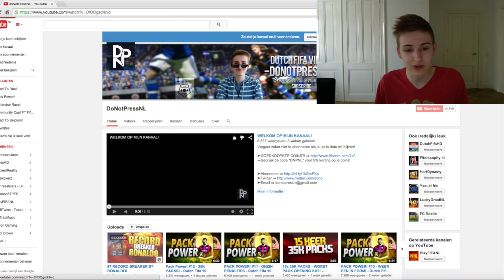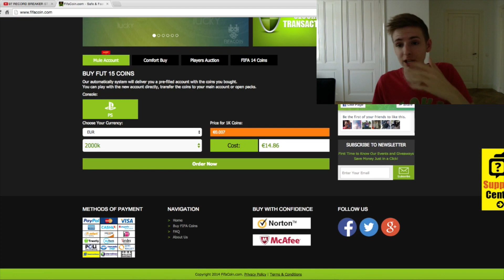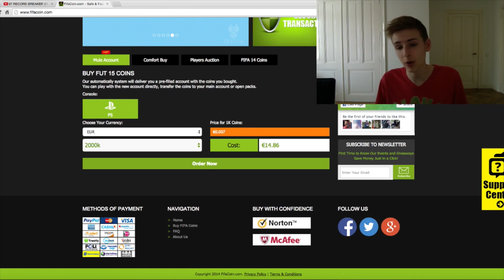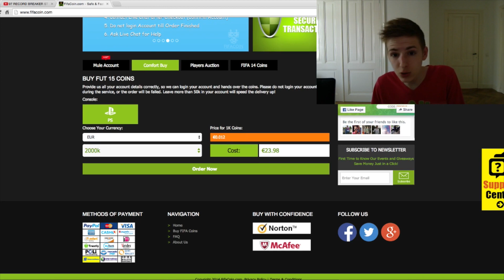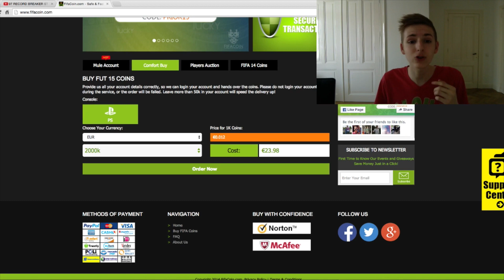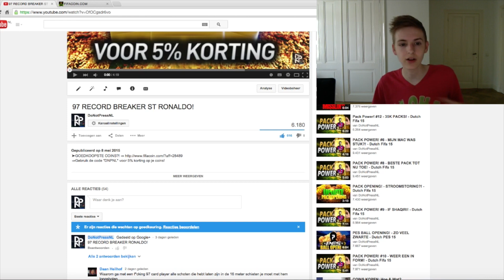WAAROM HEB IK EEN NIEUWE COIN SPONSOR? - COIN SPONSOR INFO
⇒Gebruik de code "DNPNL" voor 5% korting op je coins!

Hallo mensen!

Ik ben Koen oftewel DoNotPressNL, een jaar geleden was ik een CoD commentator, maar daar heb ik vanaf gezien. Vanaf nu upload ik meerdere keren per week Fifa 15 video's! Wat je hier vooral te zien zal krijgen zijn bijvoorbeeld; Pack Openings, Road To ..'s, Pink Slips en nog veel meer!